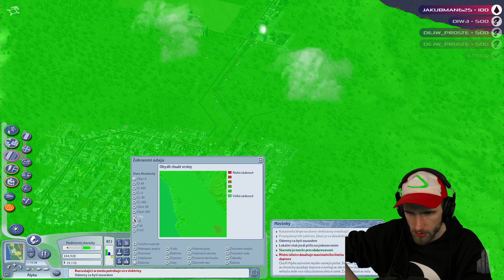.: 12 .:. Buduj dokud můžeš .:. SimCity 4 :.